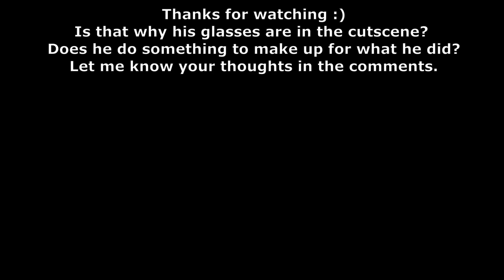PIGGY BOOK 2 CHAPTER 10 / 11 CUTSCENE - OUTPOST ECHO! PART 3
Piggy Book 2 Chapter 11 Cutscene Ending - ❄️️⛑️ 👊🧪 OutPost Echo and Insolence Boss!! We are so close to Chapter 11 now and we will soon find out about the Insolence Boss and the Underneath! Is it another realm? Is it an experiment gone wrong? What will the new skin be?? I based this next part on some of the emoji hints from Minitoon.

Chapter 10 was incredible with Spidella and then later the Phenna event skin with great jumpscares. We are all thinking Doggy will return, possibly Mrs P, Bunny and others!! I'm glad you enjoyed my recent origin stories of Kamosi, Budgey, Archie and crew, Insolence Zizzy, Doggy and Bunny! Really appreciate all the support!

As you know this is unofficial Piggy Animation and my cutscene theories and concepts for the upcoming Piggy Chapter 10! When do you think we will see William Wolf? Will he be ok?